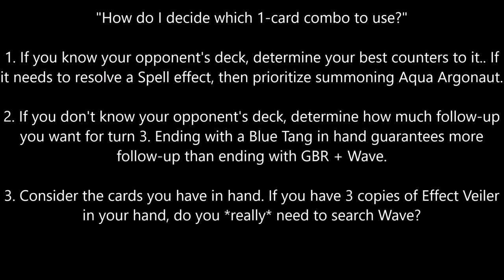MUST KNOW! Marincess 1-Card Combo Tutorial/Guide/Primer | Yu-Gi-Oh! | Decklist Included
A guide/tutorial/primer on 1-card Marincess combos. If you have any questions, please join the official Marincess Discord Server

The background music is "Blue Maiden's Theme" by Shinkichi Mitsumune.

Chapters:
0:00 Blue-Tang Combos
4:48 Sea Horse Combos
5:39 Springirl Combos
6:07 Pascalus/Mandarin/Basilalima Combos
6:53 Which Combo Should I Use?
7:05 Beginner Decklist